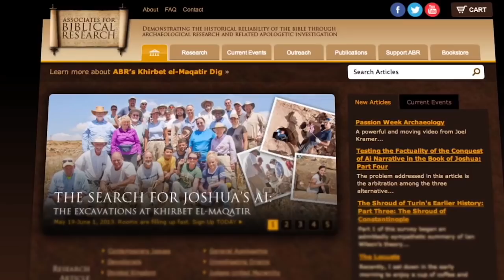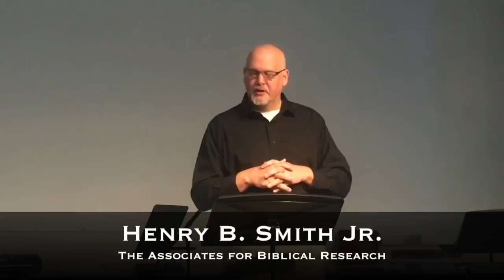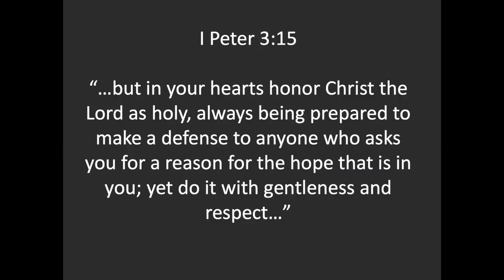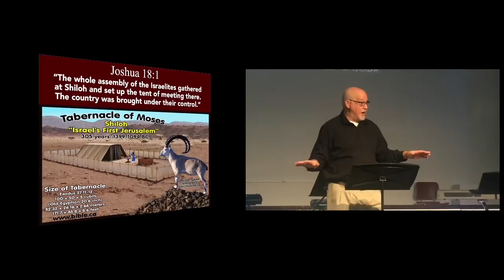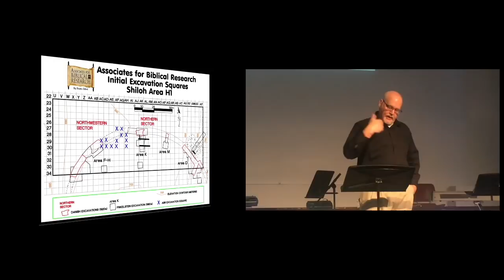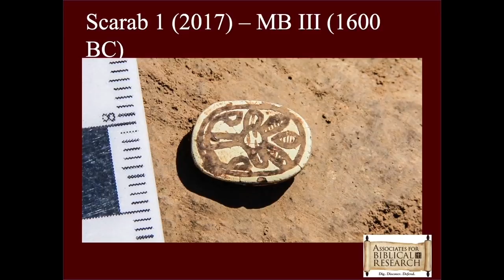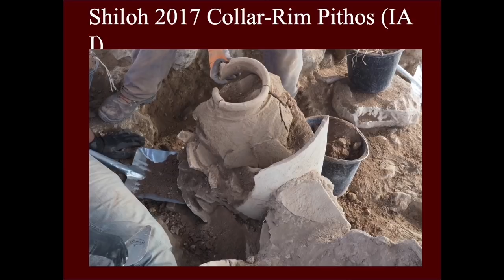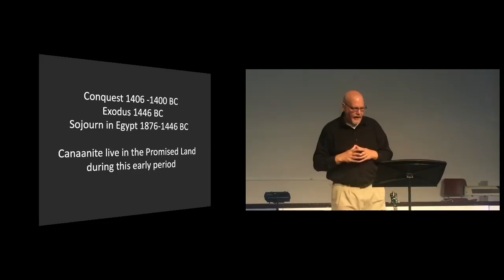Digging for Truth at Shiloh: How Archaeology Affirms the Bible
Henry B. Smith Jr., Administrative Director of the Shiloh Excavations for the Associates for Biblical Research, surveys archaeological discoveries from Biblical Shiloh. Included is an introduction to the ABR ministry. This presentation was given on July 22, 2018 at Easton Bible Church, Hainesport, NJ.